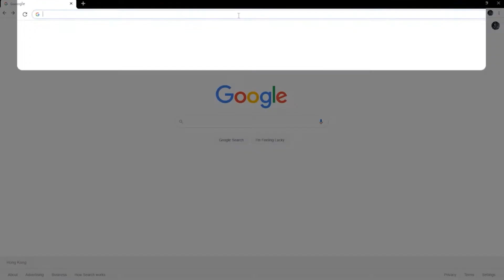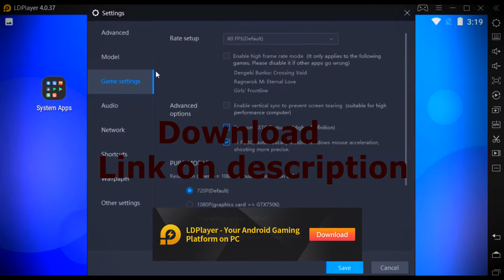Best Emulator For Black Desert Mobile 2021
In this video I will show you how to play Black Desert Mobile on a pc, on the best android emulator for black dessert mobile in my opinion. After watching the video, you will learn how to play Black Desert Mobile with a keyboard and mouse without lags. Any game will start on the LDplayer emulator, even if you have a weak hardware with Windows or Mac. Watch my gameplay. Enjoy viewing!